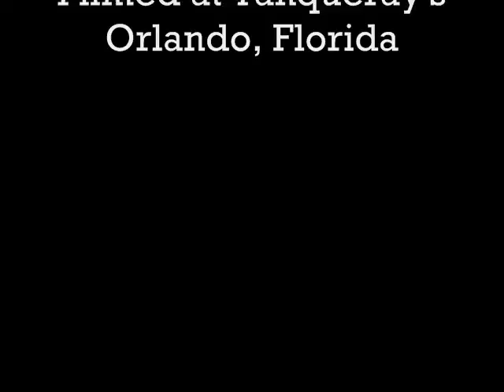Blow Sundays: Episode 2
A weekly happening in Downtown Orlando.  Featuring Strait Edge Cowboy and Sunny.